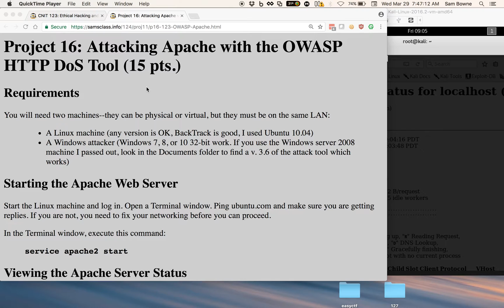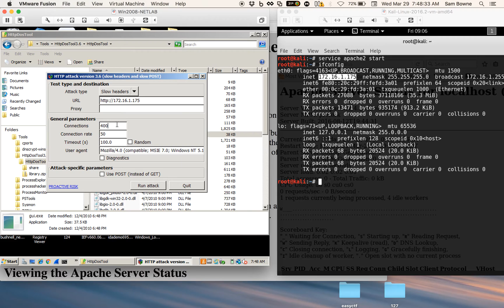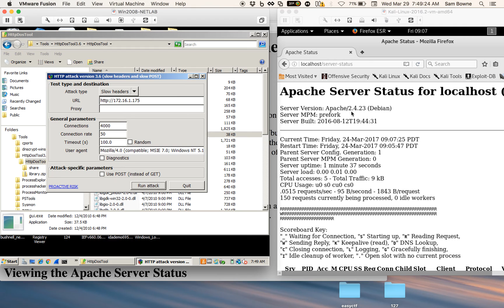Attacking Apache with the OWASP HTTP DoS Tool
Part of college course in "Ethical Hacking and Network Defense" at City College San Francisco.